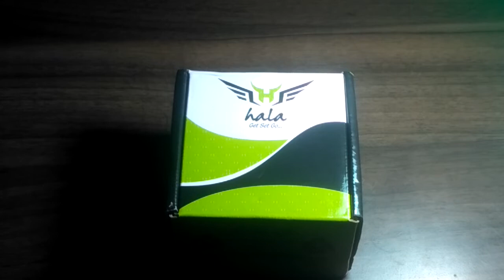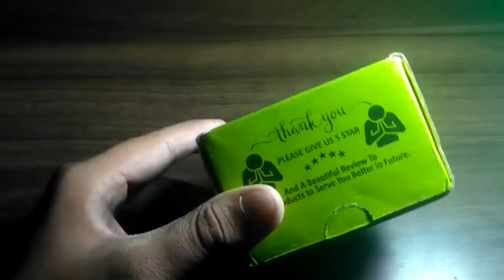Hala digital watch unboxing,and full review in detail, Best digital watch,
This is the unboxing of led watch

if you want too unbox some product so please comment